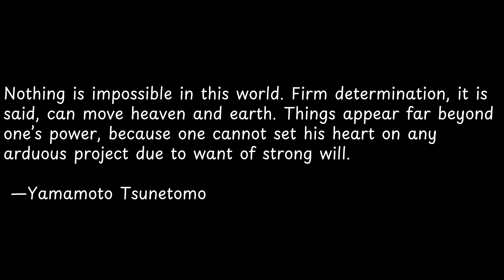Nothing is impossible in this world... | Exploring Powerful Quotes: Wisdom from the Wise